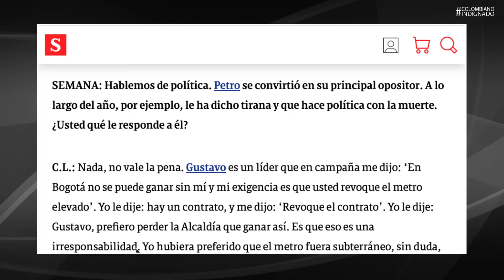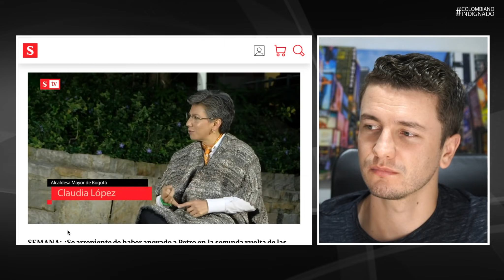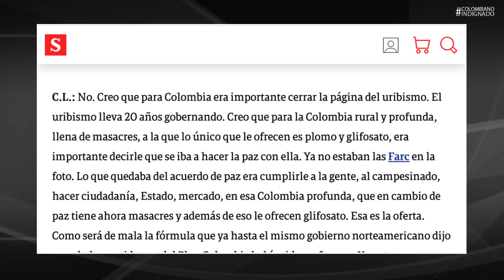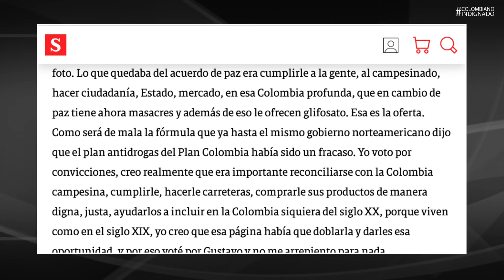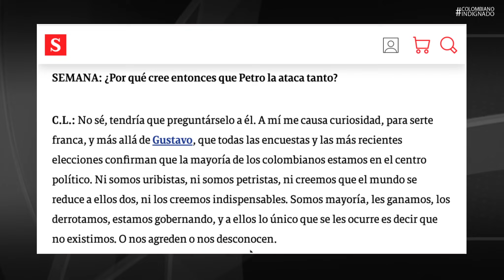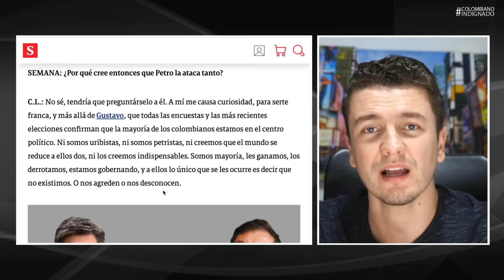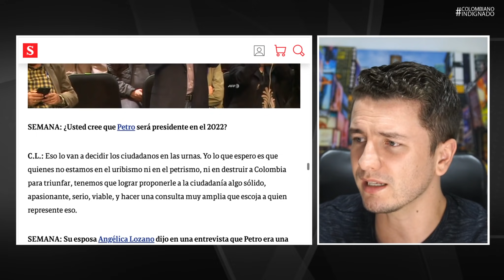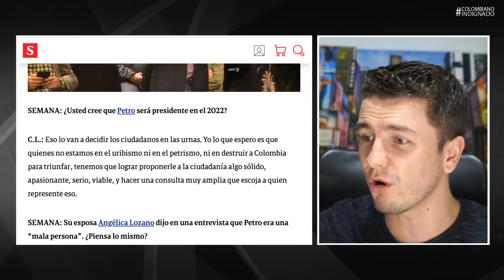¡INCREÍBLE! Claudia López ARREMETIÓ contra PETRO por "MENTIROSO Y GENERADOR DE ODIO", en Semana